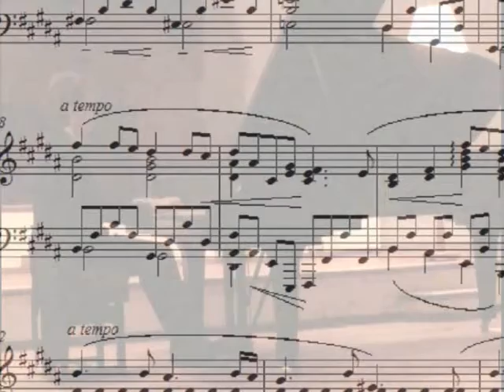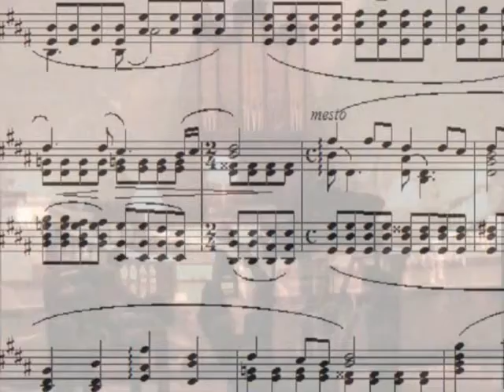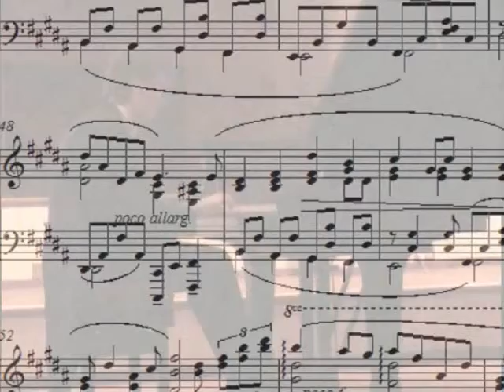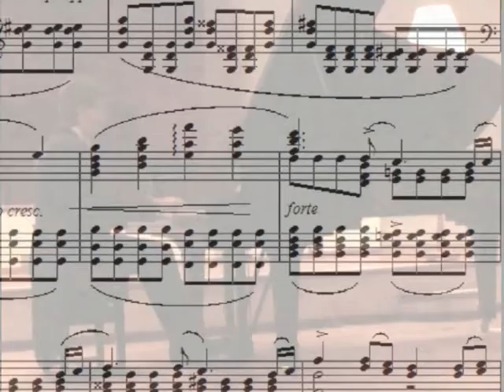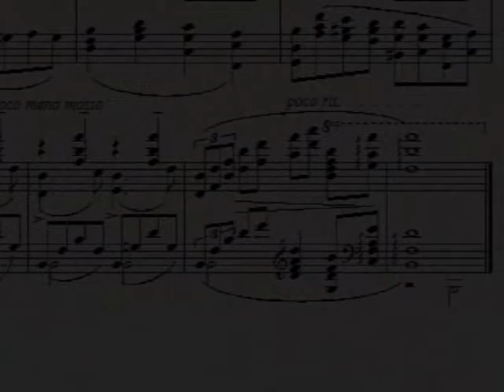Gibbons: Song without words, Op.45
Jack Gibbons plays his Song without words, Op.45 (Canto senza parole), dedicated to the remarkable Italian pianist Annarita Santagada.

Song without words was composed in Cincinnati USA in 2003 and first performed in Oxford England on November 2003.